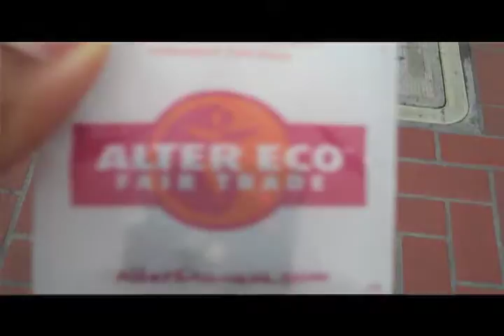Fair Trade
News package on Fair Trade and Bart
(ninth assignment)
my stand ups suck lol